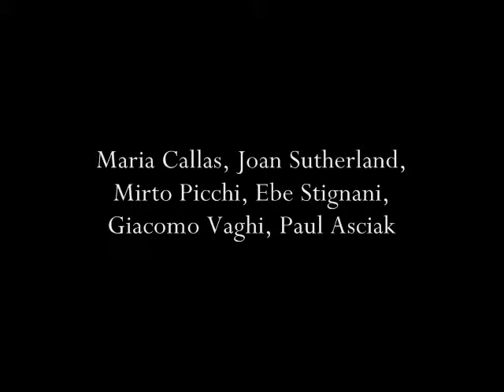Norma - "Norma Viene"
Maria Callas, Joan Sutherland, Mirto Picchi, Ebe Stignani, Giacomo Vaghi, Paul Asciak
Vincenzo Bellini : Norma (1952), Volume 1

Buylinks

Tracklist

  1. Vincenzo Bellini: Norma - "Sinfonia"

  2. Vincenzo Bellini: Norma - "Ite Sul Colle... Dell'aura Tua Profetica"

  3. Vincenzo Bellini: Norma - "Svanir Le Voci!"

  4. Vincenzo Bellini: Norma - "Meco All'altar Di Venere"

  5. Vincenzo Bellini: Norma - "Me Protegge, Me Difende"

  6. Vincenzo Bellini: Norma - "Norma Viene"

  7. Vincenzo Bellini: Norma - "Sediziose Voci"

  8. Vincenzo Bellini: Norma - "Casta Diva"

  9. Vincenzo Bellini: Norma - "Ah! Bello A Me Ritorna"

10. Vincenzo Bellini: Norma - "Sgombra E La Sacra Selva"

11. Vincenzo Bellini: Norma - "Eccola - Va, Mi Lascia"

12. Vincenzo Bellini: Norma - "Vieni In Roma"

13. Vincenzo Bellini: Norma - "Vanne, E Li Cela Entrambi"

14. Vincenzo Bellini: Norma - "Adalgisa!...Alma, Costanza'

15. Vincenzo Bellini: Norma - "Oh, Rimembranza!"

16. Vincenzo Bellini: Norma - "Ah Si, Fa Core, Abbracciami"